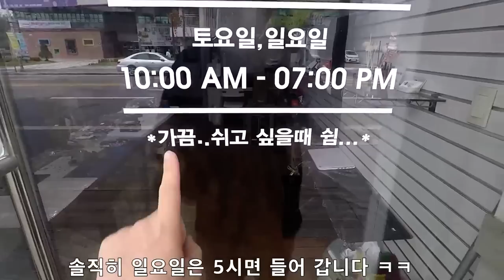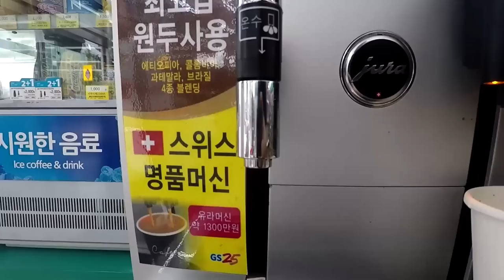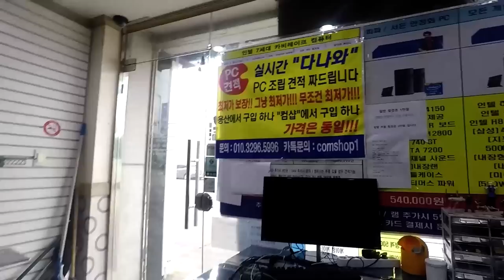컴퓨터 수리점 일상 (허세....and 새케이스 교체 작업)